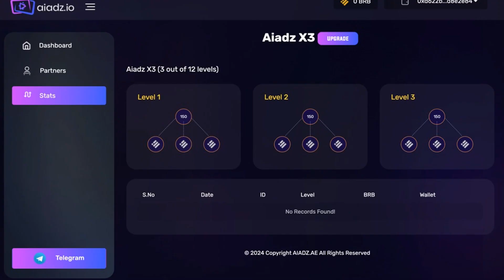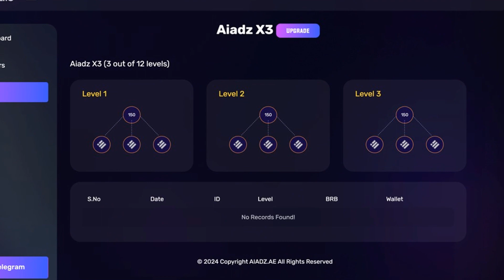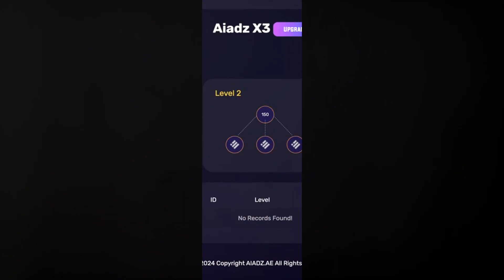Unveiling the AIADZ x3 Program: Automated Payments Simplified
AIADZ IS THE WORLD’S FIRST RENEWABLE GREEN TV AD PROJECT

This smart contract has been created to use the power of the blockchain to crowdfunding the promotion of solar solutions (360 solar), atmospheric water solutions (air water) and electronic vehicle supply chain distribution (autel energy).

HOW DOES AI ADZ MATRIX MARKETING WORK?
AI ADZ TV MATRIX MARKETING is a fair, economically sound system, without deadlines for tv ads in 150 countries, with a focus on renewable energy advertising for global warming solutions. The number of tv spot exceed 150 million monthly in 150 countries. Our matrix is based on a limited number of tv spots globally.

The World's First 100% Decentralized Matrix Platform
AI Adz AE and AIADZ.io are not an investment. AIADZ.IO is a decentralized advertising smart contract service for the promotion of Renewable ENERGY BRANDS. AIADZ makes no promises and is not responsible for any losses or errors. Use at your own risk. AIADZ and all cryptocurrency projects are extremely high risk and may result in a 100% total loss. Nothing on this site is investment advice. When you purchase an ad spots, your capital is at risk. If you engage this site ( AIADZ.IO) acknowledging you have been given legal advice in your country or territory to proceed.
Freedom of contract is the ability of parties to bargain and create the terms of their agreement as they desire without outside interference from the government. It is the opposite of government regulation.